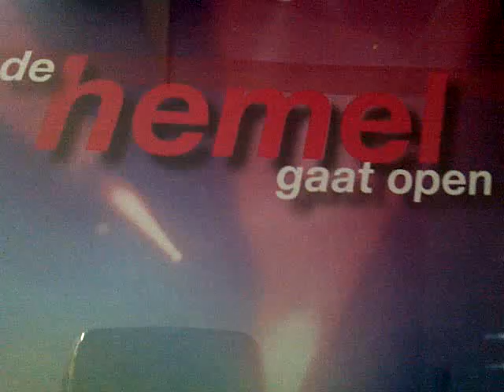Lisette Autumn- Heilige Geest, Daal op ons neer